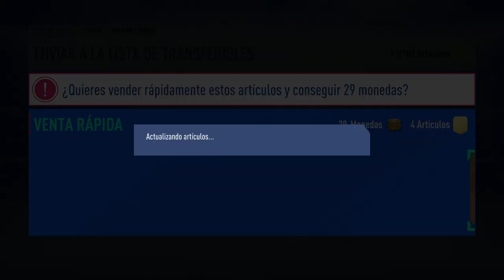FIFA 19 RECOMPENSAS FUT CHAMPIONS #3